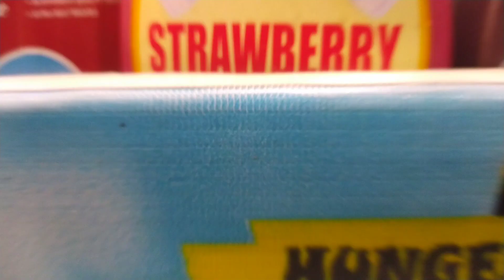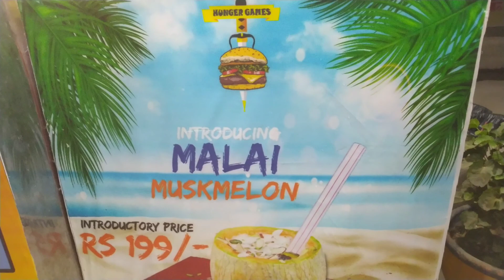Summer Drink || Best Drink || Melon Shake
I this video..

I went to Hunger games cafe..

They are presenting some healthy and unique shake..

They present their melon shake in melon with lots of nuts  which is so unique. Love their presentation which is so new in Town.

It is just opposite of Dacca sweets (Gulshan)

Taste was nice 😋❤️

Highly recommended ✅

Must try ❤️

I hope you will enjoy watching this video and if you like this video click the thumbs up button.